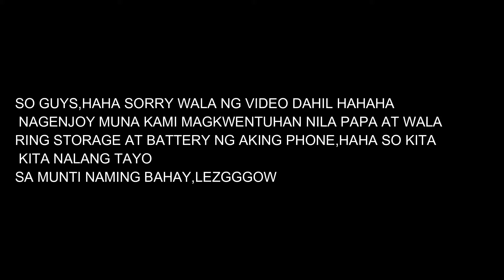PAGSUNDO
After 7 Years❤Finally whoaaa😊😇